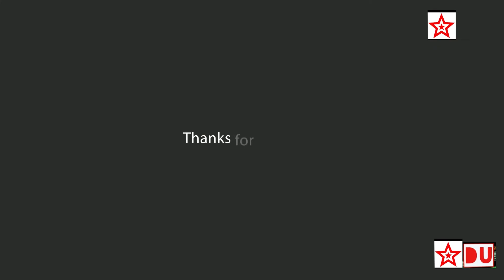Kareena kapoor Net worth, Salary, House, Cars and Family & Luxurious Lifestyle | 2017